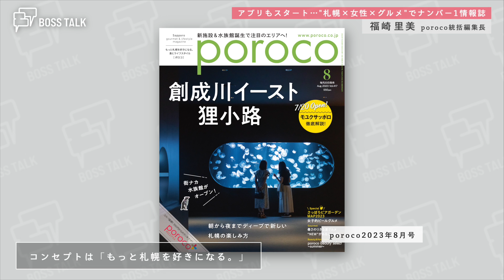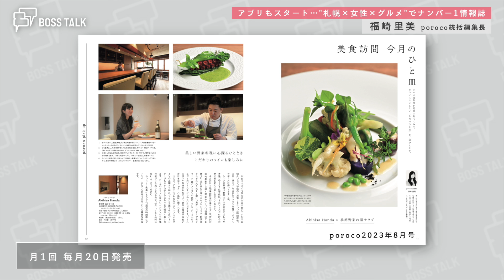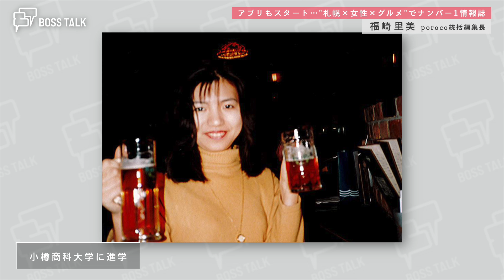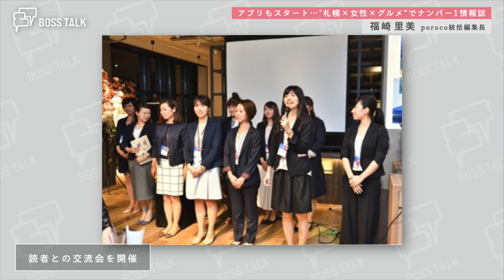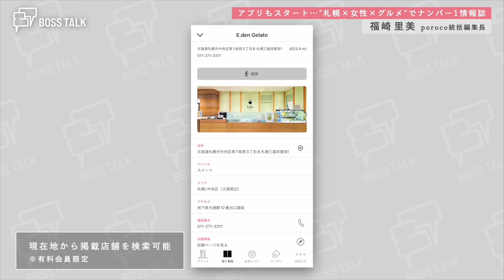公式アプリをスタート…飲食店検索やクーポンも "札幌×女性×グルメ"でナンバー1情報誌「poroco」福崎里美さん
札幌で女性を中心に支持されている人気情報誌「poroco」が公式アプリをスタートしました。バエる写真やグルメ企画に加え、飲食店の検索機能やオリジナルのクーポンでダウンロードを増やそうとしています。統括編集長の福崎里美さんに展望をうかがいました。

金融関係→大手情報誌へ転職…"営業職"でバリバリ働く
――毎月多くの情報を集めて本にするは大変でしょうね。
　1カ月に1回なので、そこに向かって全力です。テレビとは少し違う大変さなのかなと思いますね。

――出身は？　幼いころの夢は？
　一応旭川市です。熊本にいた時も。小学生からいたのは、旭川市ですね。

　本当にいろいろなりたかったです。テレビに映る人や、海外に行ける仕事に魅力を感じていました。

　大学は小樽商科大学に進学しました。小樽市は観光地なので、雰囲気のいい店やカフェがいっぱいありました。

　お金が続く限り、お店巡りをしていました。これが仕事だったら幸せだな～と思っていました。今はグルメ系インフルエンサーやブロガーはたくさんいますが、当時はいませんでした。

――大学卒業後は？
　小樽商科大学で会計学を勉強し、資格を取得していたので、金融関係に就職しました。

――金融関係から転職されることに？
　一人前になる前に退職しました。女性の総合職として入社しましたが、男性社会で女性があまりいなかったので、さくっと辞めてしまいましたね。

――金融関係の次は？
　どうしようかなと思いながらも、札幌市内にある大手情報誌の求人を見つけました。ものづくりや本を作るのが楽しそうだなと思い入社したのですが、バリバリの営業会社だったんです。

　飛び込み営業もありました。想像していた仕事と全く違っていましたが、飲食店や新しいものを見つけて営業するスタイルが意外に向いていて、営業職でバリバリ働いていました。

営業も編集も"二刀流"…新しいスタイルの「編集長」
 ――porocoとの出会いは？
　プライベートの関係で退職することになり、転職活動。2～3社受けていた内の1つがporocoでした。何度か面接を重ねて、最終面接をした帰り道にporocoから「来てください」と電話がかかってきたんです。

　他社の面接が残っていたけど辞退し、縁を感じたporocoを選びました。私を欲しいと思ってくれたのが嬉しくて、ここでがんばろうと決意しました。

――porocoに入社後はどのような仕事を？
　編集部門で採用を受けていましたが、前職が営業職ということもあり、営業として働きました。porocoに入る前は大手の会社だったので、営業のシステムが整備されていました。

　しかしporocoは営業マン一人ひとりの頭の中に情報のすべてが入っていて、データベースも何もない。そうなると、人が変わったり、退職したりすると一からやり直ししないといけなくて。

　非常に非効率なので、制度を整えたいと思っていました。営業の目標値を早々に達成し、管理職として営業制度を整えるために試行錯誤していました。

　poroco以外にも北海道生活など3媒体あり、その営業局長として統括をしていました。

　そこにporocoの編集も加えたんです。事業両方を見る新しいスタイルの編集長として、営業や編集もしていました。

――編集長に就いたことで変化は？
　今までの編集長と同じことをやっていても、私がなった意味がない。porocoの読者が何を求めているかを深堀するために座談会を開いたり、ネットや読者モニターのアンケートを募集しました。

　さらに実は札幌市の女性を招いて、色々な雑誌を並べて響くのはどれかを調査しました。今まで感覚でやっていたところから、何をベースにするか深堀りする。編集スタッフにも生かせたと思います。

紙媒体だけじゃない　"＋アプリ"でより身近に
――力を入れていることは？
　porocoのアプリをリリースしました。アプリの有料会員になることで、poroco最新号を含め過去1年分のバックナンバーが読めます。

　さらにアプリだけのお得なクーポンも配信しています。アプリがあることで、すぐに飲食店の検索ができるのでとても便利です。

　紙媒体ならではの良さもありますが、スマホは確実に持ち歩くものなので、その便利さを取り入れたいと思い2022年に思い切ってつくりました。

――アプリ化したことで今までなかった声や反響はありましたか？
　まだまだ道半ば。社内でも本をアプリ上で読ませてしまうと、部数が減ってまうのではないかという意見もありました。

　どこかで思い切らないといけない。やるなら私しかいない。紙ならではの良さもあるけど便利さを考えると、アプリが良いよねという人がもっと増えてたらいいなと思っています。

　porocoの魅力が廃れてしまうと、アプリで読む人もいなくなってしまうので、情報の質を維持することはは変ず、むしろもっともっと質を上げていきたいなと思っています。

　まだまだ両方ともがんばらないといけないなと感じていますね。紙のアナログ人間なのでもう大変でした。アプリをつくるのに半年ぐらいかかりました。

札幌×女性×グルメで"ナンバー1"…飲食店とイベントも
――BOSSとして心がけていることは？
　カリスマ型のリーダーシップというよりも、「サーバントリーダーシップ」を心がけています。

　リーダーが率先して決断や方向性を決めていかなければいけないが、その後のプロセスはメンバーの意見を尊重し納得して取り組んでもらうことを意識しています。

　スタッフのほうがいいアイデアを持っている場合もあるので、方針を決めたら意見を出し合うことに時間を割くようにしています。

――未来像をお聞かせください。
　「札幌×女性×グルメ」では、ナンバー1であり続けたい。

　情報の質をさらに上げていきたいですし、雑誌やアプリをただ出すだけではなく、新しくオープンする商業施設や飲食店と一緒にイベントを開き、札幌市を盛り上げていきたいと思っています。

北海道の活性化を目指すボス達と北海道の未来と経営を楽しく真剣に語り合う「BOSS TALK」（ボストーク）。廣岡俊光キャスターがBOSSの本音に迫ります。

📺毎週火曜 深夜24:25～ 北海道の8chで放送中！